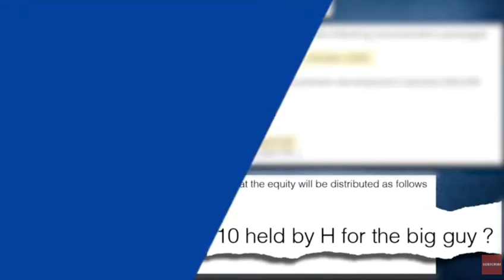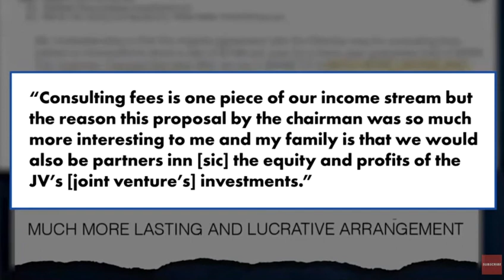Hunter Biden emails revelan que cobró en nombre de la familia de empresa china. Corrupción total.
¡La familia criminal Biden y sus matones callejeros llegaron a un acuerdo con China para destruir la economía de Estados Unidos, dando a China la ventaja en el mercado global! Casi lo lograron y lo lograrán si son elegidos. ¿Vender a su país por dinero?  ¡Dios mío!

Hunter Biden buscó acuerdos lucrativos que involucraban a la compañía privada de energía más grande de China, incluido uno que dijo que sería "interesante para mí y mi familia", según muestran los correos electrónicos que obtuvo el diario The New York Post.

Un correo electrónico que le enviaron a Biden el 13 de mayo de 2017, con el asunto "Expectativas", incluía detalles de "paquetes de remuneración" para seis personas involucradas en una empresa comercial no especificada.

A Biden lo identificaron como "presidente/vicepresidente dependiendo del acuerdo con CEFC", una aparente referencia al antiguo conglomerado CEFC China Energy Co. con sede en Shanghai.

Lo más extraño es que esto es exactamente lo que intentaron acusar a Trump Jr. de hacer. ¿Cómo no están acusando a Hunter?

Hay que arrojar a Zuckerberg y Dorsey a la cárcel por interferencia electoral. Por si alguien no se ha dado cuenta, Google y YouTube también lo han estado haciendo. Hay que mandarlos a Gitmo. Demostraron que sus empresas están participando activamente en la manipulación electoral y la censura sesgada. Realmente aterrador lo que están haciendo.

Los Biden son unos sinvergüenzas. El único país que Biden va a "traer de vuelta mejor" es China.

Todos los HSH, CNN, etc., etc. están diciendo que toda esta información de corrupción de los Biden, no es verídica ¡Con pruebas y todo! Fake News!